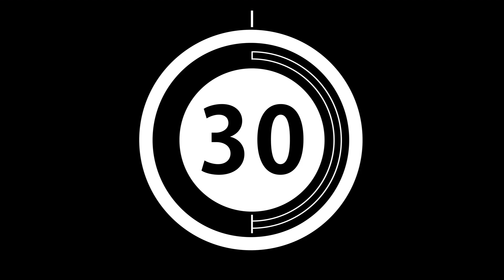30 seconds Jacques d'Ancona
Thijs en Zwoebe spelen 30 seconds met William Pomp